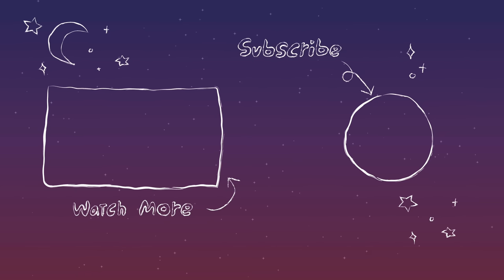마요네즈 뿌린 처갓집 슈프림 양념치킨🍗 파김치 짜파게티 먹방 Mukbang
🔎 영상 속 음식 정보
[처갓집]
순살 핫슈프림 양념치킨 1개 /24,000원
양념 많이 많이 /1,000원

🚫 욕설, 비난 등 악플은 삭제되며 차단될 수 있습니다.